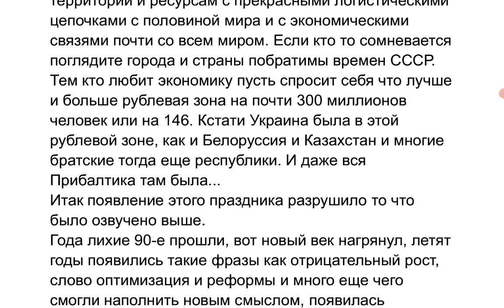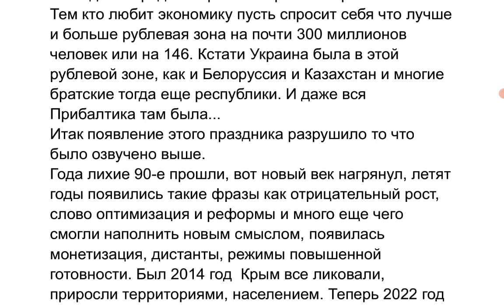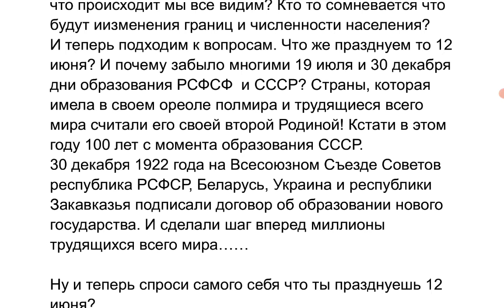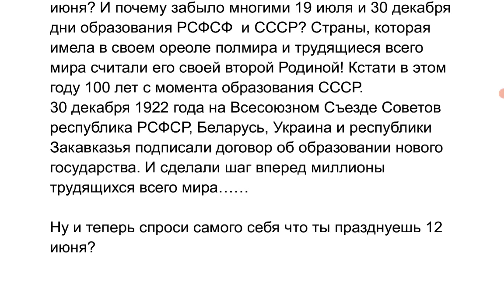Рубь на 300 или рубь на 146 и что Вы лично празднуете 12 июня?